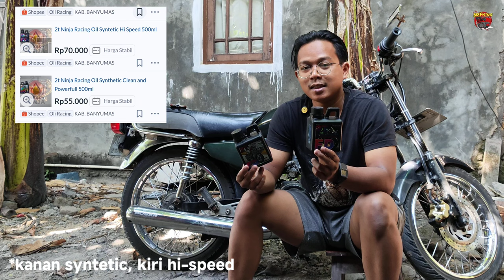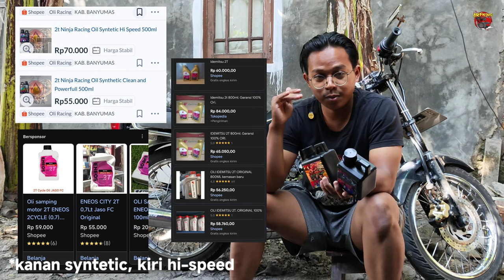NINJA RACING OIL 2T - REVIEW OLI SAMPING NRO 2T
Link pembelian :

•• NINJA RACING OIL HI-SPEED 2T ••

•• NINJA RACING OIL syntetic 2T ••

Kerja sama 😊 atau tanya-tanya juga boleh 😁
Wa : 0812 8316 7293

Tipe bensin : pertalite (perubahan bbm, dikonfirmasi)
Stelan pj/mj : 22,5/145
Karbu : standar
Supply oli : pompa oli, mix on tank (disebutkan)
OS : standar (nol)
Blok : Crun (aftermarket)
Piston : FIM os 0 (nol)
CDI : GASPOLL RACING
Spull kelistrikan : standar
Coil : standar
Busi : champion (15 ribua.an)
Head blok : standar
Membran : standar + lidah karbon (aftermarket)
Knalpot : boban c33
Metode 1 : stelan standar. sumber oli samping hanya dari pompa oli, dg stelan standar (stelan oli paling bawah)
Metode 2 : stelan basah. oli samping dr pompa oli + campur di tangki, mulai dr 5ml, 7ml, 10ml dst (disebutkan)
Skenario : pemakaian harian, turing (disebutkan)
Jarak tempuh : 10km
Durasi pengambilan data : 250km atau setelah pemakaian 15 ltr bbm

*tujuan dr observasi ini adalah untuk membaca kemampuan oli samping yg di uji (bukan mencari oli samping yang terbaik), dengan sekenario pemakaian harian dan dg spek mesin standar. sehingga bisa menjadi gambaran buat para penonton yg sedang mencari referensi performa dari sebuah oli samping.

Berbeda mesin, beda spek mesin, beda gaya pemakaian, tentu aja akan berbeda hasilnya men.

Tks boiii.. 🙏